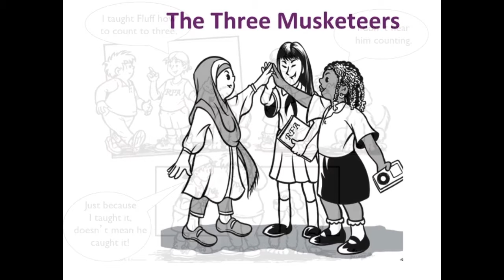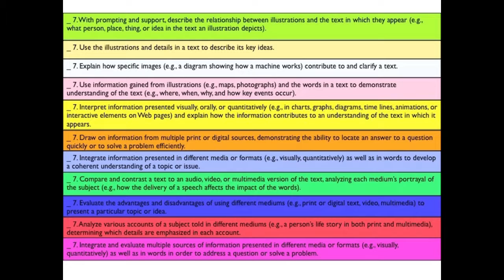Dubai International School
From our visit to Dubai International School - Topic: How to Teach Thinking Skills Within the Common Core